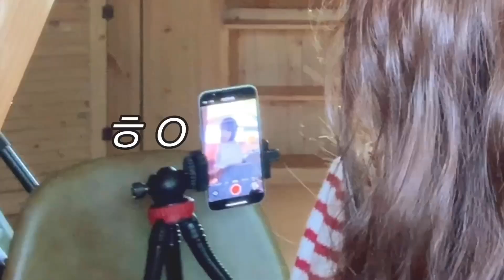땋은 아씨들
어서오세요 리버헤어 입니다 ^^
맨날 질문받던 헤어스타일링 영상이에요.
코디 팁도 함께 담았어요.
어설픈 저도 하고 다니니까
똑부러진 여러분은 더 잘 하실거에요 ㅎㅎ..